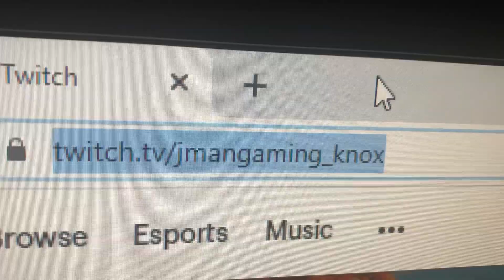Live on twitch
Twitch.tv/jmangaming_knox